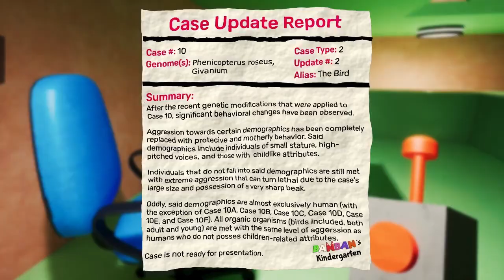Garten of Banban 2 Story Explained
Explore the underworld of Banban’s Kindergarten:
It turned out Banban’s Kindergarten had a massive underground facility! Who would have thought! Unfortunately, your discovery was a painful one, as your curiosity has led to the crashing of your elevator. You must now explore this new region of the facility that you have landed in, uncover the horrifying truth behind the place, and escape with your life.

More friends to make!
The potential of making friends in Banban’s Kindergarten is endless! The friends that you made in the first Garten of Banban are a mere fraction of the friends to be made, and now that you are stuck in a much deeper chamber after the events of the first game, you are sure to make some more friends!